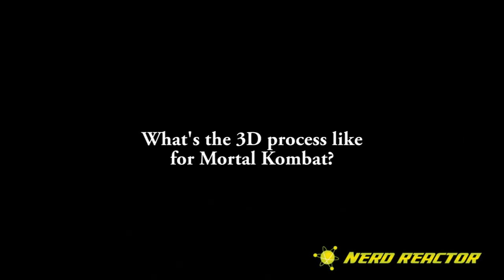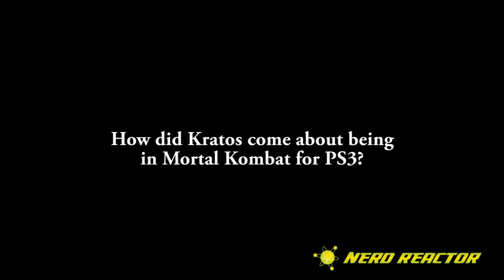Ed Boon Interview - Mortal Kombat Legacy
for the latest in geek entertainment news, interviews, and reviews.